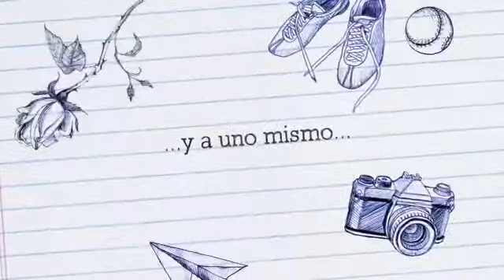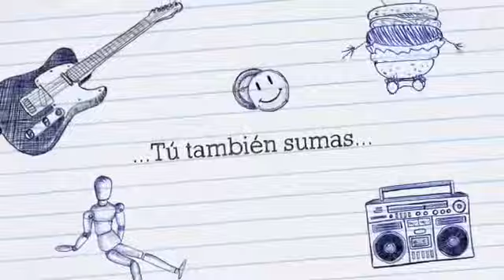Convivencias de 6º A Primaria en Colegio Jesuitinas Pamplona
Los alumnos de 6º celebramos las convivencias de comienzo de curso en los locales de Santiago. Se trata de que mejoremos la convivencia de nuestra clase mediante un conocimiento más intenso de cada uno de nosotros. ¡¡Y lo pasamos muy bien!!